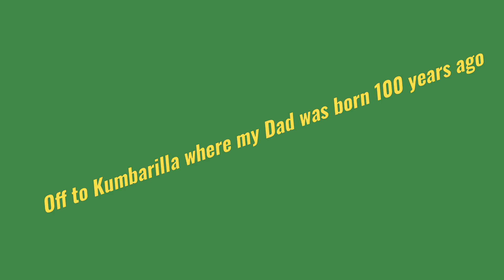Multiple Can-Am Spyder Weekend Trip - QLD Western Downs - June 2022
6 Spyders off for a weekend away touring the Western downs of Queensland, Australia. Cold windy Winter weather with beautiful blue skies.

Song
Walk A Country Mile (1998 Remaster)
Artist
Slim Dusty
UMG (on behalf of EMI Recorded Music Australia Pty Ltd); Polaris Hub AB, and 6 Music Rights Societies